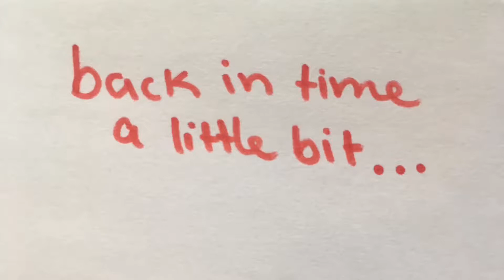Wait... What???? AGSM | AgPineapples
Kacey and Grace both join the family at the same time unexpectedly! Kacey decided to make a video about it and this is it!
 I was having trouble with editing because the sound got messed up, but I fixed it. This thing took me four days and I started in December! I wish I had some more videos to upload but I am WAY too busy! 😬
 Kacey is #64 btw and I got her for Christmas.

Kaylee